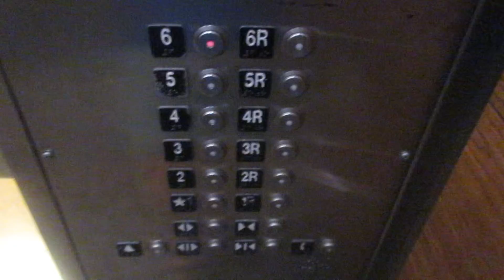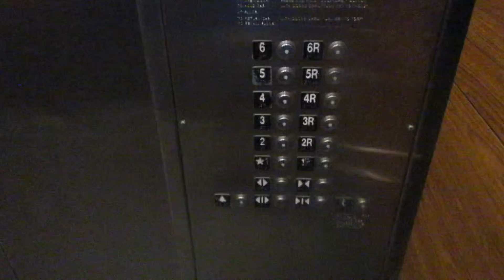Schindler 400A Traction Elevator Westin Ka’anapali Ocean Resort Vilas North B5 - Ka’anapali-Maui HI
B5 - Building 5

Installed 2000s